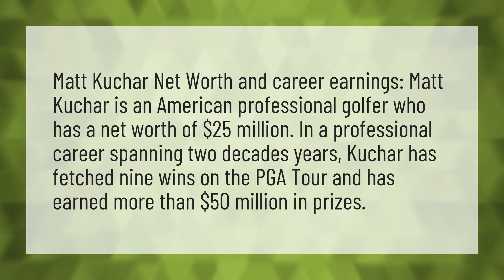What is Matt Kuchar worth?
Kobe Bryant • What is Matt Kuchar worth?